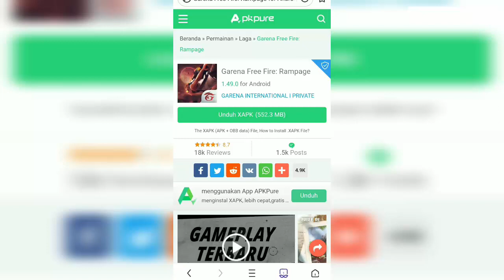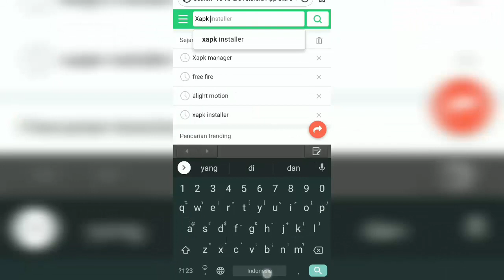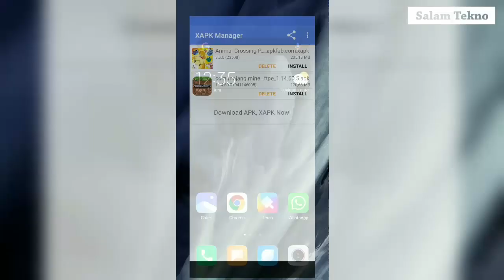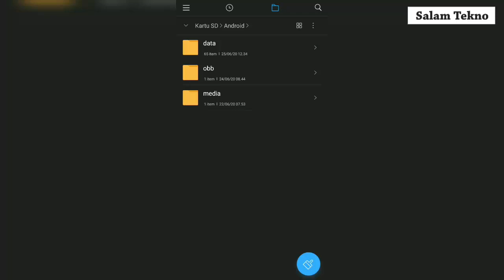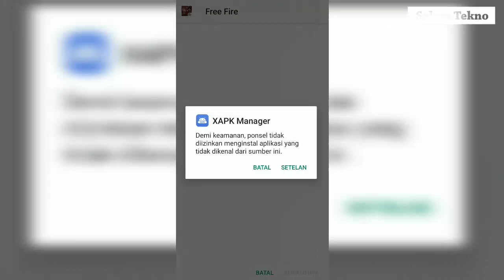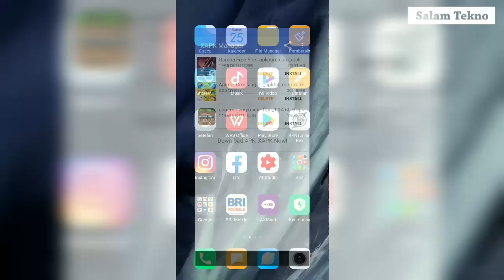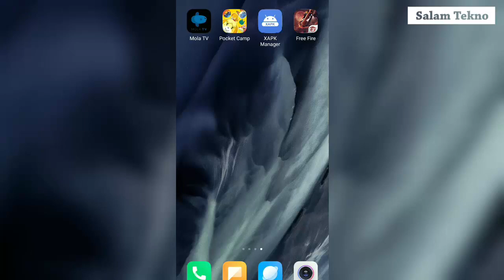Cara Memasang (Instal) XAPK di Android yang Tidak Bisa Terpasang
Cara instal XAPK di Android. Ketika kita ingin mengunduh aplikasi maupun game Android selain pada Google Play Store, mungkin pada situs APKPure, APKFab, Uptodown, atau situs lainnya, tak jarang kita menemukan format game Android tersebut bukanlah .APK melainkan dengan format .XAPK.

Cara memasang XAPK dari APKPure tentunya berbeda seperti biasanya kita memasang aplikasi Android berformat APK. Kita harus menggunakan aplikasi lain untuk membantu kita meng-instal XAPK di Android dengan baik.

Cara instal XAPK bisa menggunakan APKPure, ZArchiver, XAPK Manager, XAPK Installer, atau aplikasi lainnya yang memiliki fungsi yang sama.

Tidak sampai di situ, kadang muncul masalah lain dimana game atau aplikasi XAPK tersebut tidak bisa terpasang di Android meskipun kita telah menggunakan salah satu aplikasi yang saya sebutkan di atas.

Bagi pengguna Xiaomi, cara memasang XAPK yang tidak bisa terpasang bisa dengan menonaktifkan menu hidupkan optimisasi MIUI yang ada pada pengaturan opsi pengembang.

Untuk informasi lebih lanjut, simak dan pelajari cara memasang XAPK Free Fire di smartphone Android Xiaomi yang saya bahas pada video Salam Tekno TV kali ini.